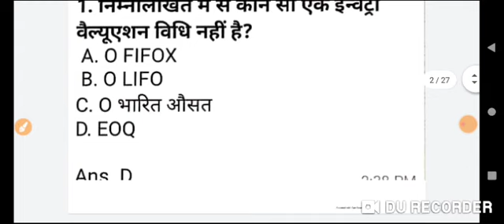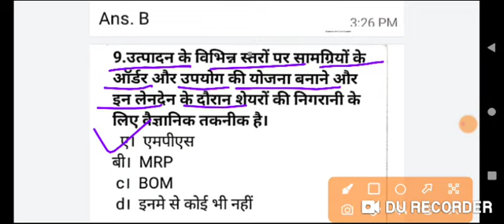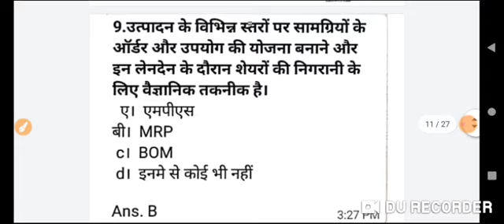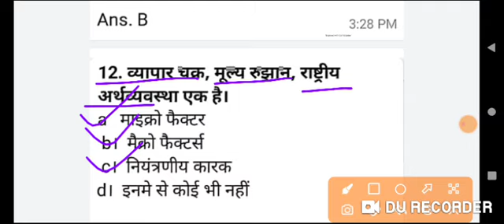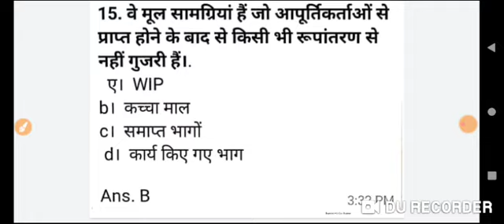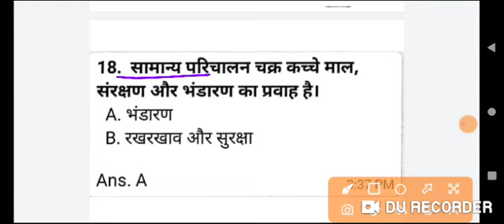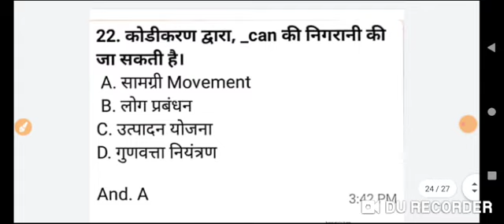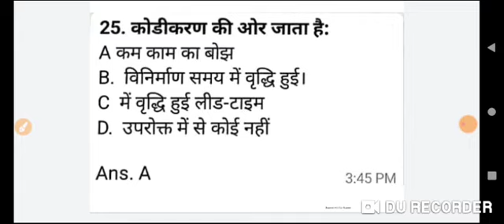BRO store keeper Class-20/BRO store keeper important question paper/BRO store keeper Question paper